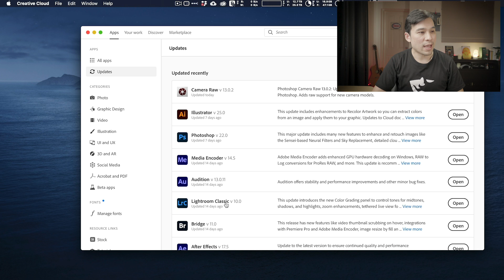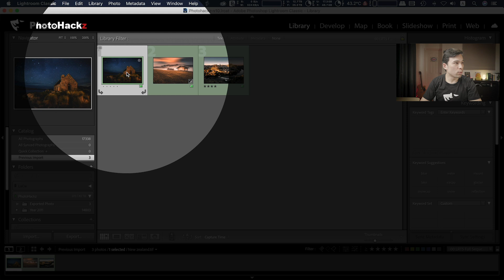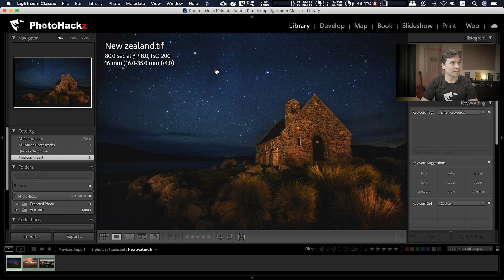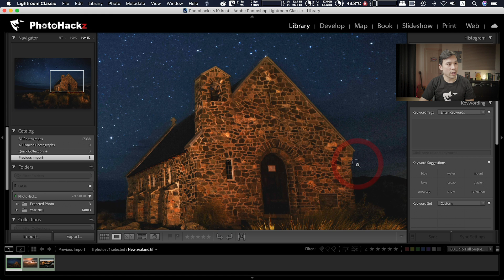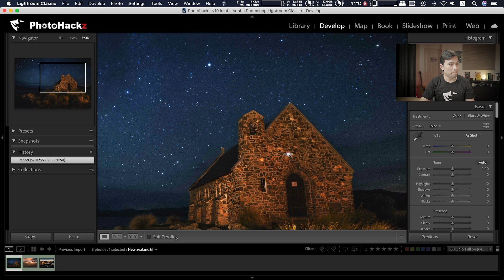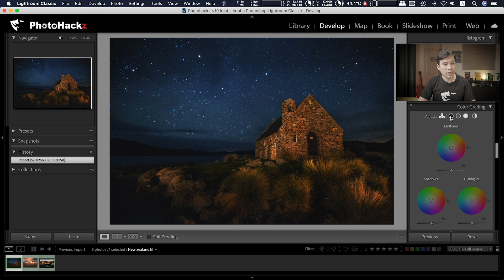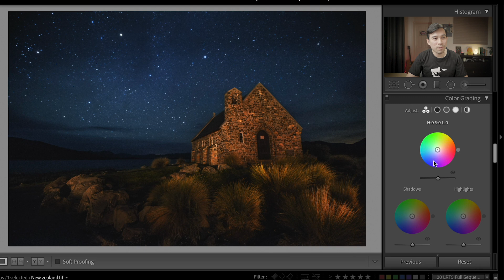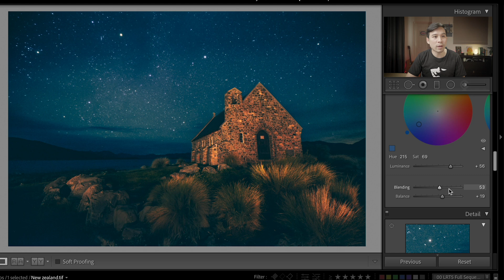ฟีเจอร์เด่นใน Adobe Lightroom 2021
***ใครเข้าดูวีดีโอนี้ครั้งแรกช่วยกดสับตะไคร้(Subscribe) พร้อมกดกระดิ่ง🔔 กันด้วยนะครับ คลิปใหม่จะมาทุกวันเสาร์ครับ (และอาจจะมีวันพุธบ้าง ถ้าตัดต่อทัน 😂😂)***